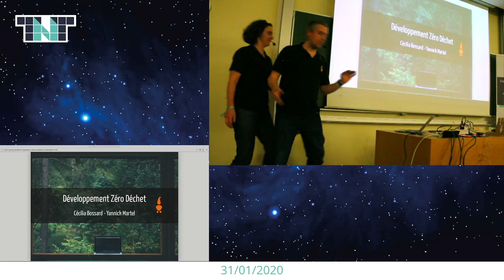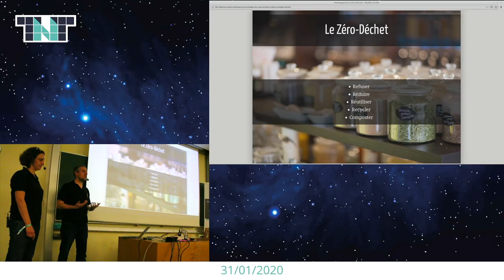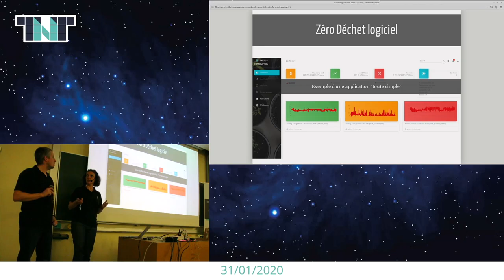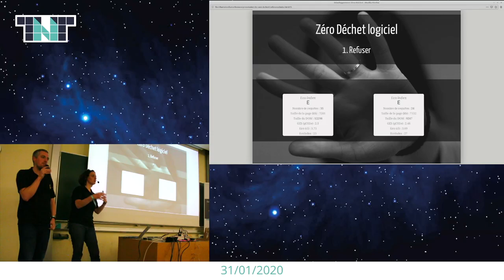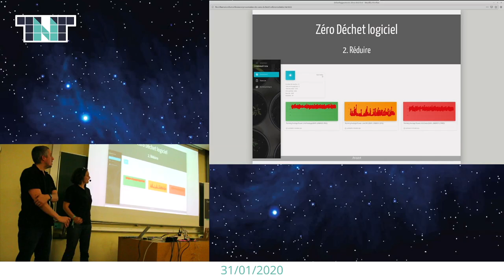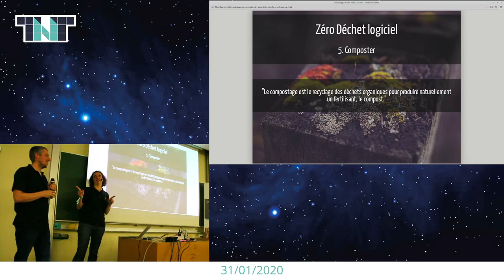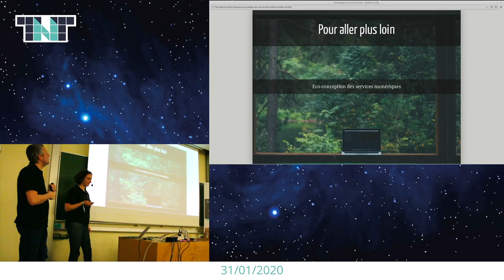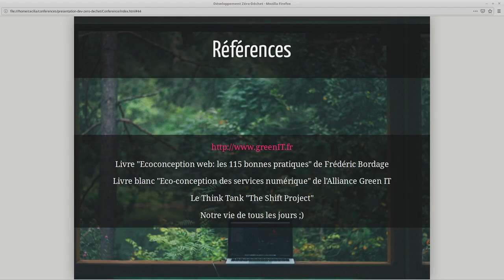C.Bossard & Y. Martel - Développement zéro déchet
La planète n'est vraiment pas en grande forme, et en tant que professionnels de l'IT, nous en sommes en partie responsables (sur-consommation de ressources, appareils électroniques polluants obsolètes rapidement, ... ).

Sachant qu'il est possible de réduire ses déchets à la maison en appliquant les règles du Zéro Déchet (Refuser, Réduire, Réutiliser, Recycler et Composter), peut-on essayer de les appliquer au développement logiciel ? Que peut-on faire concrètement dans nos pratiques de développement pour améliorer notre empreinte carbone numérique ?

Cette présentation vous propose des pistes et des exemples concrets pour essayer de réduire notre impact écologique et essayer de tendre vers un numérique un peu plus vert : 💻 💚 🌍